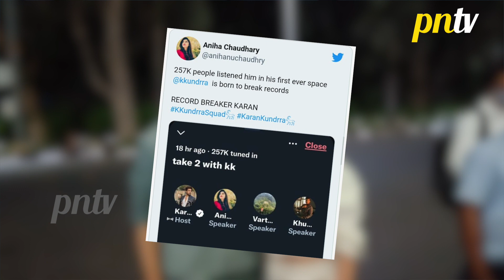Karan Kundra Ne Banaya Naya Record , Record Breaker Karan Hua Twitter Par Trend !!